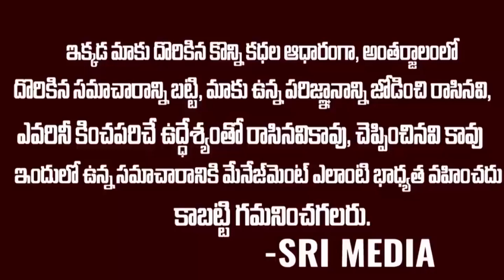బట్టలు లేకుండా ఊరంతా తిరిగిన అమ్మాయి ..చప్పట్లతో మెచ్చుకున్నా ప్రజలు | Kerri Bonguy Barnes| Smedia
WATCH : బట్టలు లేకుండా ఊరంతా తిరిగిన అమ్మాయి ..చప్పట్లతో  మెచ్చుకున్నా ప్రజలు | Kerri Bonguy Barnes| Smedia